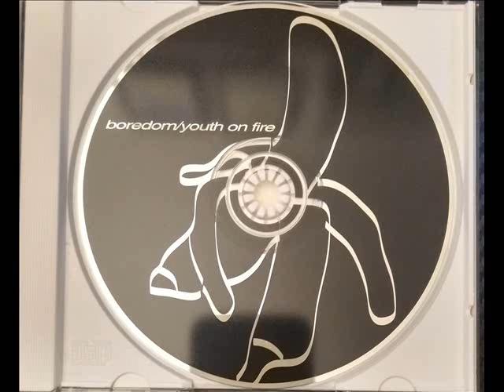Boredom / Youth On Fire Split (Full Album - 2000)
The Boredom Youth On Fire Split (Full Album - 2000)

Great Punk Rock!

Boredom:
1. Kids
2. So Long
3. Proud
4. Dik-Nek Love Song

Youth On Fire:
5. Let It Go
6. Live The Better Life
7. Margarita
8. Alone

Released on Justify Records.